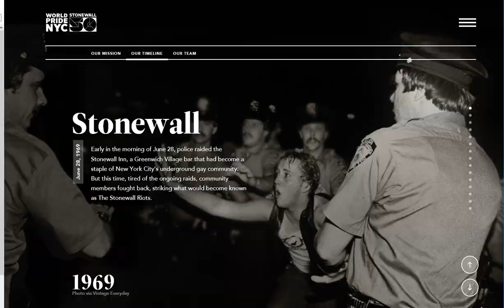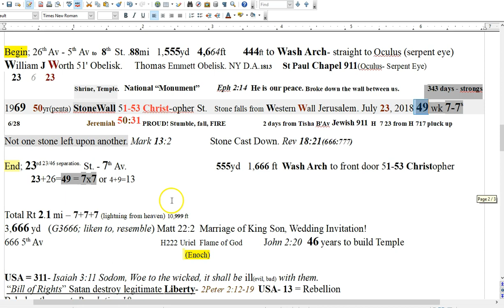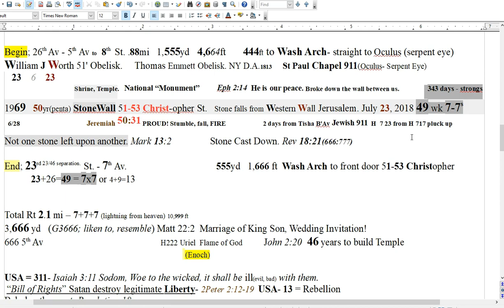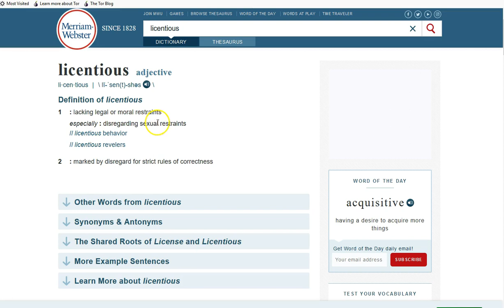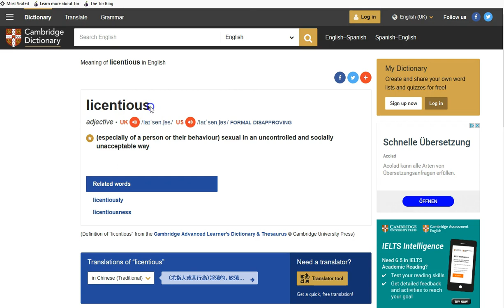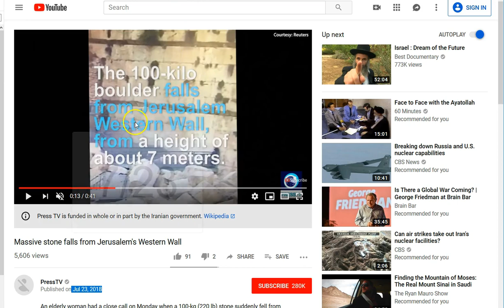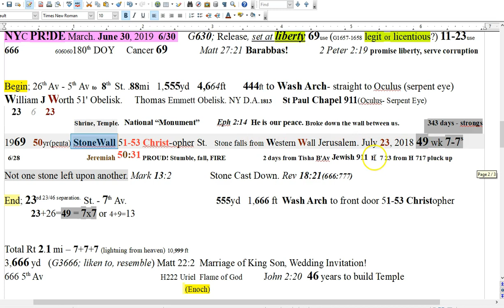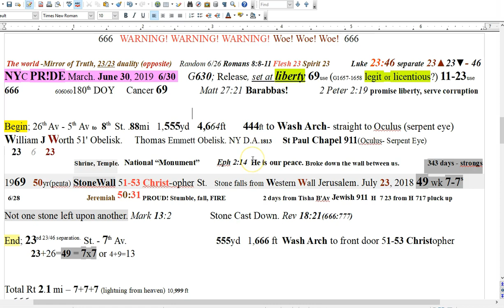Stone-Wall 7/23. March for PR!DE.... Comes Before Destruction! 343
Wow, there's so much to this WORLD PR!DE! Judgment is coming to the world, and particularly the USA!We must pray as Abraham, that God spare the righteous and innocent before the destruction comes, and it's coming! It is written! Did you know “New York” is 666 in English 6 count gematria? 111 in simple? crazy huh!
Time is short. Always be watching and praying that you be worthy to escape what is coming on the earth. The peace and grace of Christ Jesus be with you all.

Amen.